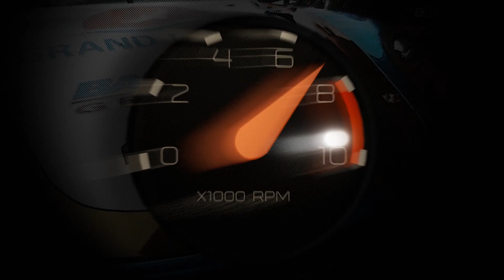Vespa S125 สกู๊ตเตอร์แม่บ้าน กับการโมดิฟายสุดเฟี้ยว By เล็ก เห้ยถามจริง !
สวัสดีครับแฟนๆ ชาว BoxzaRacing ทุกท่าน ถ้าให้พูดถึงรถสกู๊ตเตอร์สุดจ๊าบจากฝั่งยุโรป ที่มีรูปทรงน่ารัก ปุ๊กปิ๊ก แต่แฝงไปด้วยการออกแบบที่เข้ากับแทบทุกไลฟ์สไตล์ และเป็นที่รู้จักของไบค์เกอร์ทั่วโลก คงจะหนีไม่พ้น Vespa แน่นอนครับ ในครั้งนี้ BoxzaRacing ได้นำ Vespa S125 กับการตกแต่งโมดิฟายในมาดเด็กแนวมาให้ชมกัน งานนี้สาวก Vespa ห้ามพลาดเลยทีเดียวครับ